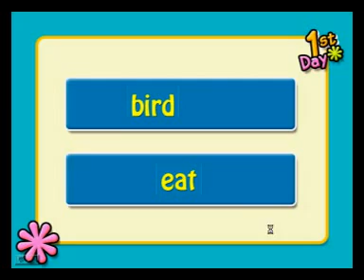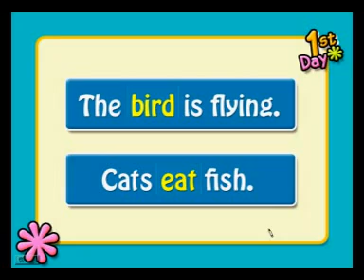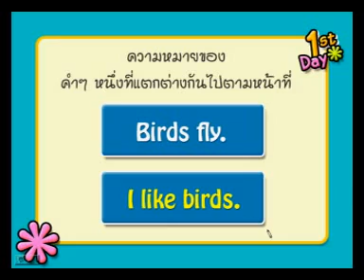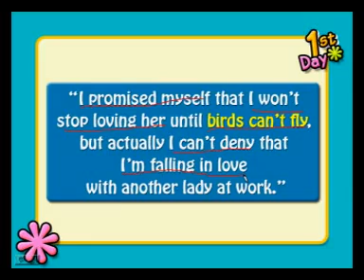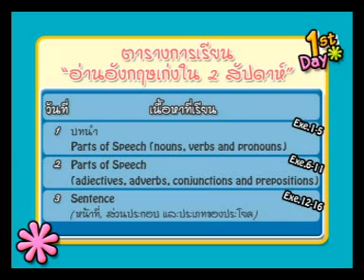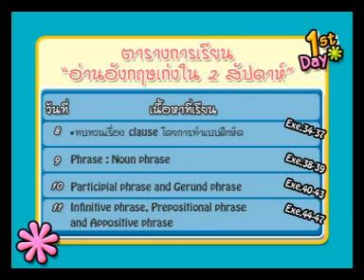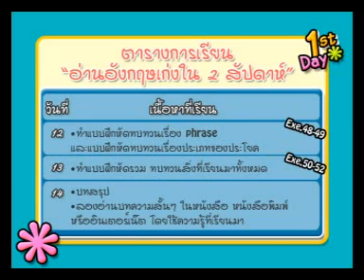English Grammar for Thai speakers | อ่านอังกฤษอย่างไรให้เข้าใจ 1 | YouTube